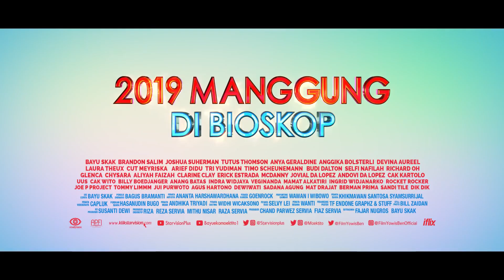Yowis Ben Official Teaser Trailer #2 (2019) Bayu Skak, Film Terbaik Indonesia HD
Yowis Ben Official Teaser Trailer #2 (2019) Film Terbaik Indonesia HD